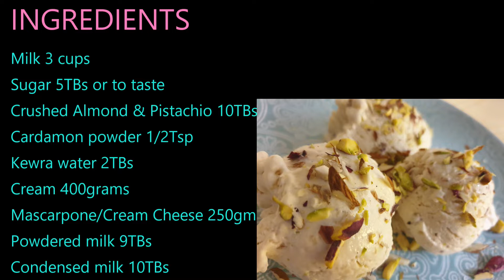Kulfa Icecream | Kulfi | Malai Kulfi --- by CookingWithAaima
Traditional Pakistani Icecream made mainly with Condensed milk, Almonds and lots of love!